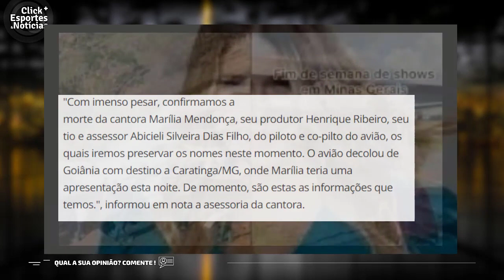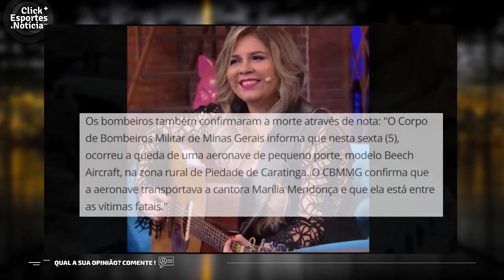OFICIAL! MARÍLIA MENDONÇA MORREU APÓS QUEDA DE AVIÃO EM CARATINGA (MG)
Confirmada a queda do avião e Marília Mendonça é uma das vítimas fatais
Marilia Mendonça antes do acidente havia feito um post em sua rede social, informando que estava embarcando no avião para fazer um show nesta sexta-feira em Caratinga e outro show no sábado em Ouro Branco.
O Avião que caiu
A aeronave, de prefixo PT-ONJ, pertence à PEC Táxi Aéreo, com sede em Goiânia.
O avião é um King Air C90A, com capacidade para seis passageiros.  A aeronave é de turboélice, fabricado em 1984 e estava autorizada para operar com o serviço de fretamento, segundo informou a ANAC.